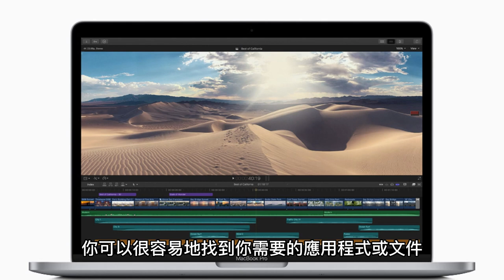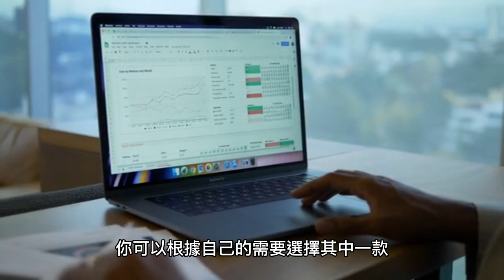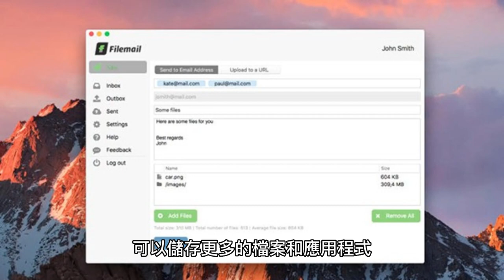MacBook Air vs MacBook Pro有何不同？該如何選擇！只要3分鐘讓你不再糾結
MacBook Air和MacBook Pro是蘋果公司的兩款筆記型電腦產品，它們都具有出色的性能和外觀設計，深受用戶喜愛。然而，兩者之間還是存在著一些差異，讓我們來看看它們的異同點。